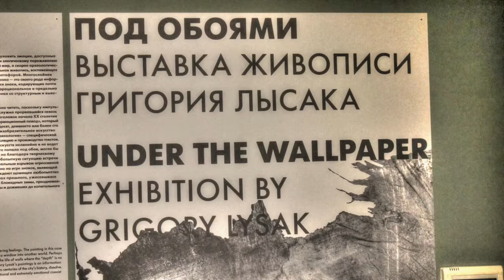выставка в эрарте Григорий Лысак с Ларуссия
Григорий Лыса работы в эрарте